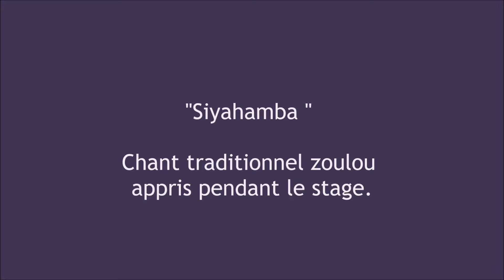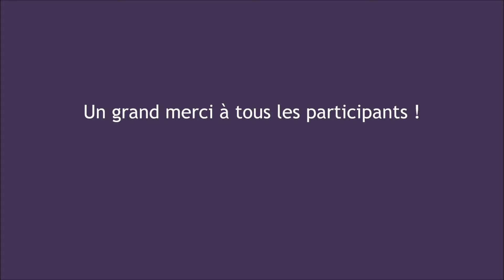stage chant et ki 2016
Stage de chant, bien-être et ki à St Maximin la Ste Baume (Var)
PROCHAIN STAGE : le 25 JUIN 2016

Intervenants :

Lisa Magrini :
 Soprano lyrique et professeur de technique vocale

Matias Miceli :
Ténor lyrique et coach vocal

Marie Adinarayanin :
Praticienne shiatsu et Do in

Danièle Estublier :
Massages détente et bien-être

Gilles Magrini :
Professeur d'art martiaux et expert en Ki

Atelier Vocal Magrini - 2016
Association Vox Vagans

Chanson du générique :
"keep on the sunny side"
interprétée par Lisa Magrini et Vincent Magrini